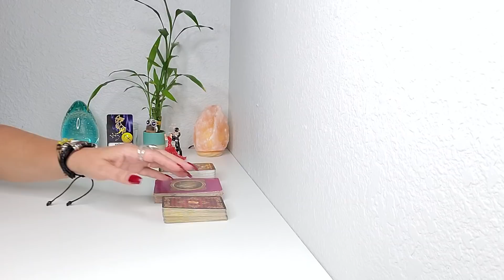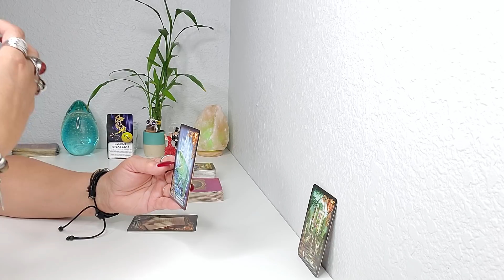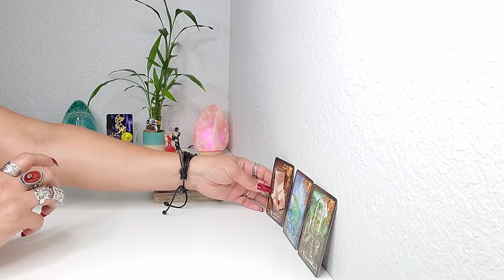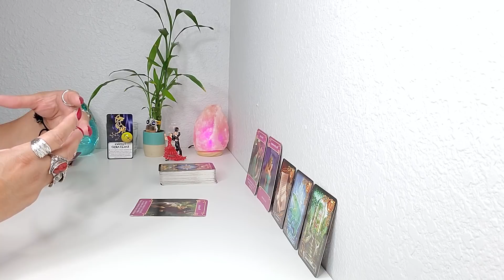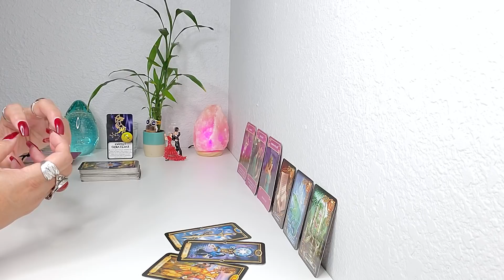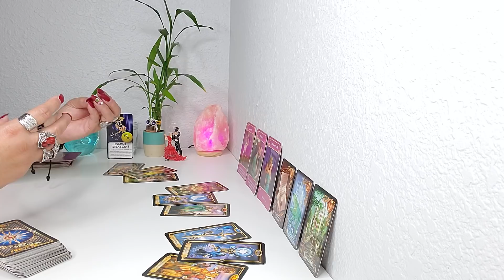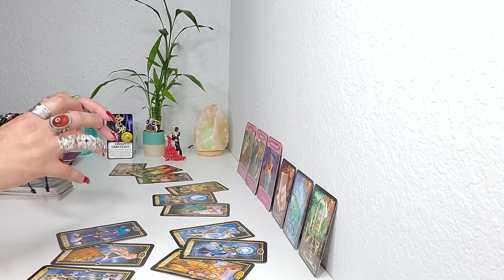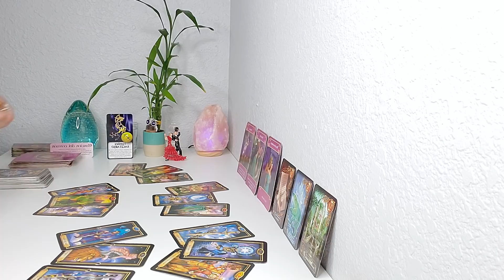SAGITARIO♐ SORPRENDENTE! MIRA PORQUE TODO SERA MAS CLARO AHORA!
BIENVENIDO SAGITARIO♐ 🙏💖🙏💃 GRACIAS POR VISITAR MI CANAL Y SER PARTE DE ESTA GRAN FAMILIA 🙏AQUI ESTA TU PREDICCION MENSUAL😍 CONOCE TU ENERGIA 🔮 🙏👀 🙌💫💞✨ AMOR Y MUCHOOOO MAS! TAROT HOROSCOPO! PREDICCION MENSUAL JULIO #2022.
SI TE GUSTA EL CONTENIDO DE MI CANAL, AHORA PUEDES APORTAR UNA PEQUENA DONACION COMO MUESTRA DE GRATITUD HACIENDO CLICK EN EL CORAZONCITO DEBAJO DEL VIDEO, O ATRAVEZ DE MI ENLACE DIRECTO ⬇️ DONACIONES
DE ESA MANERA ME ESTARIAS AYUDANDO EN SU CRECIMIENTO! GRACIAS POR ADELANTADO🙏🙌🤗
CALENDARIO ASTROLÓGICO PARA JULIO  2022
El mes tendrá muchos movimientos y cambios de energía: Marte en Tauro, Mercurio y Venus en Cáncer y Mercurio en Leo. El Sol entra en su domicilio en Leo y Júpiter comienza el movimiento retrógrado en Aries.
JULIO 17- VENUS EN CÁNCER
Las relaciones adquieren un tono más romántico e íntimo. Tras el revuelo del periodo anterior. Apreciación de los asuntos domésticos y familiares.

JULIO 19- MERCURIO EN LEO
Las ideas y los puntos de vista se defienden con más convicción. Un momento positivo para desarrollar la creatividad, los talentos y las actividades recreativas.
JULIO 20- LUNA MENGUANTE EN ARIES
Fin de la lunación en Cáncer. Evaluación de los proyectos iniciados y si los logros tienen en cuenta el desarrollo personal.
JULIO 22- SOL EN LEO
Ciclo de realización y fuerza personal. Durante este tránsito, hay un mayor deseo de reconocimiento. Mucha creatividad, brillo y entusiasmo.